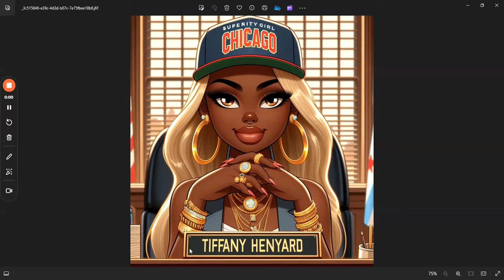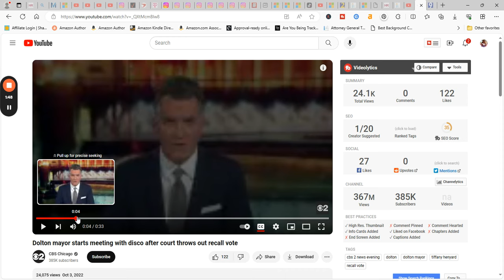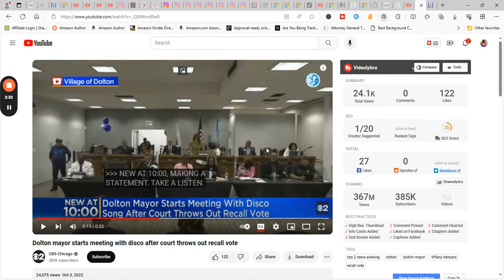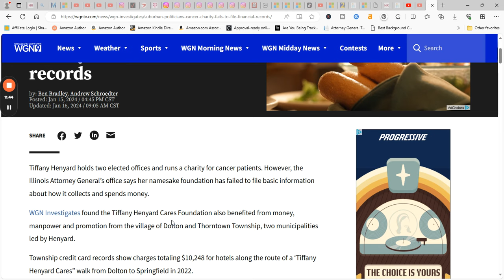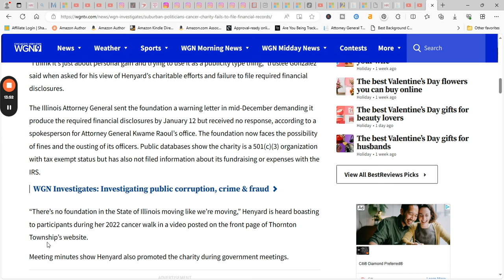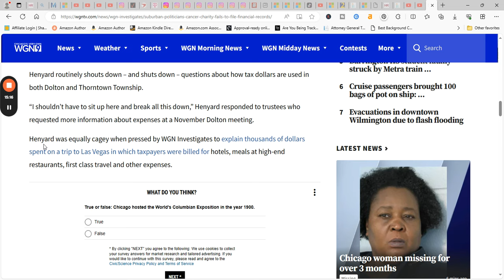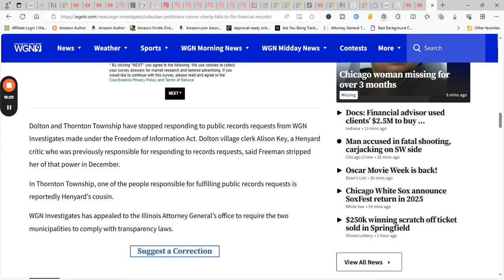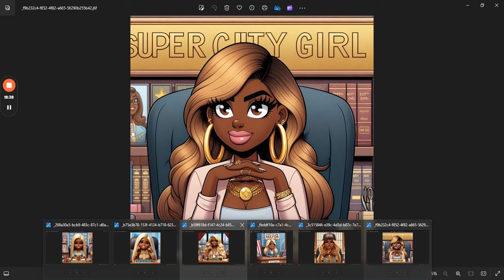SUPER CITY GIRL MAYOR TIFFANY HENYARD DALTON TOWNSHIP CHAOS A CITY IN TURMOIL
In this video, I discuss the chaotic Dalton Township meeting that took place on June 6th, 2023.  Tiffani Henyard is the Mayor of Dalton Township in Chicago. The meeting became heated due to allegations and tensions between the attendees. I provide commentary and analysis on the events that unfolded, highlighting the unprofessional behavior and dysfunction. Important data includes the recall vote, the involvement of the assessor's office, and the questionable expenses of the mayor. No specific action is requested from the viewers, but it serves as an informative and eye-opening account of the situation. Please comment I would love to hear your feedback on this situation.

CHAPTERS:
00:00 Introduction
02:41 Recall Vote
03:50 Unprofessional Behavior
06:10 Keith's Speech
07:19 Assessor's Office
09:10 Fear and Confusion
10:10 Tiffany Hanyard
11:12 Dysfunction and Contention
11:36 Financial Irregularities